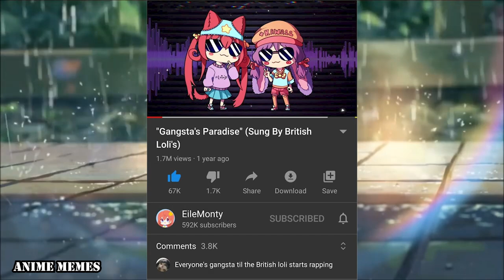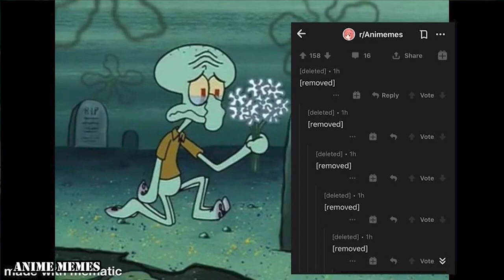ANIME MEMES V21 - Something Seems Fishy...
In this funny and relatable video, we explore the world of anime memes and the creatures that inhabit them! From wacky raccoons to dramatic dragons, we find something fishy (in a good way) in every episode.

If you're a fan of anime memes, you'll love this video – it's entertaining, educational, and sure to make you laugh. And if you're not already a fan, this video will teach you what makes anime memes so hilarious and addicting. So don't wait any longer – watch it now!

animememe
animememes
anime meme
anime memes

Sauce:
r/animemes

I DO NOT OWN MEMES IN THIS VIDEO